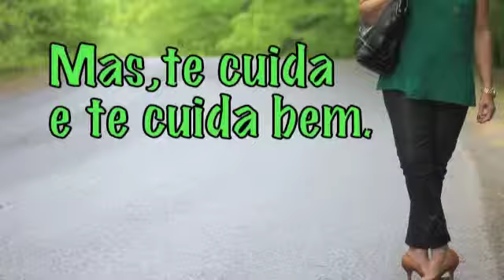LOok do dia (sabado)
look do dia.(preto e verde)